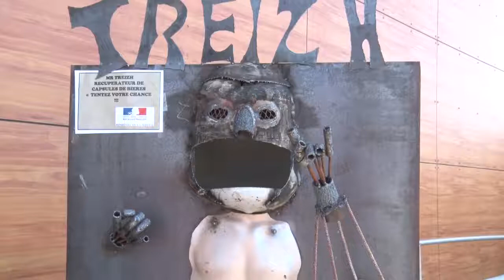Le Leclerc aux couleurs du Hellfest